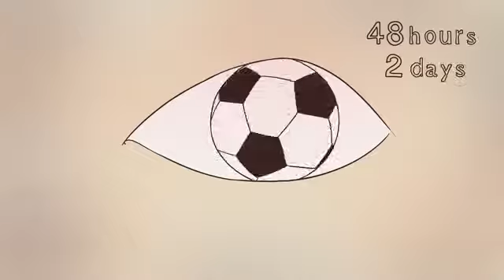What would happen if you didn’t sleep Claudia Aguirre